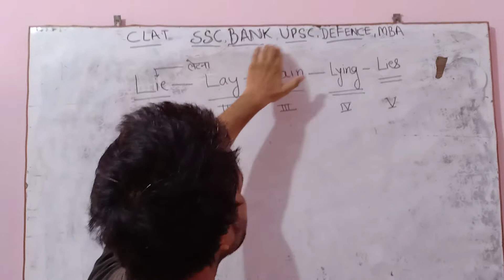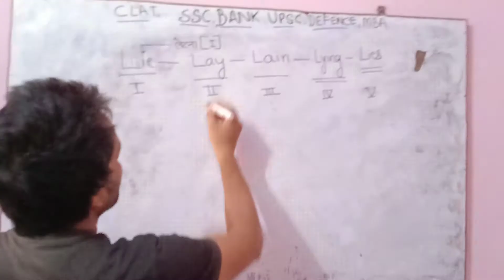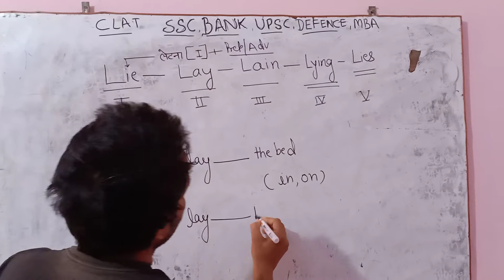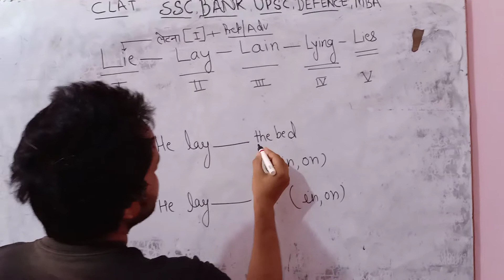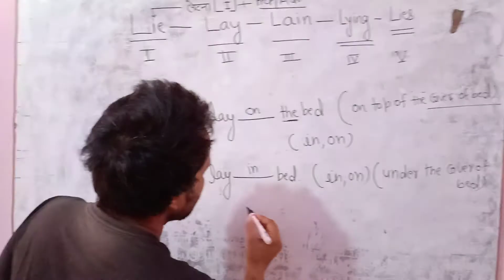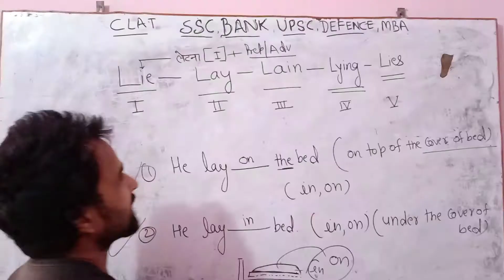Bahut jabardast concept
Kabhi bhool nahi paaoge